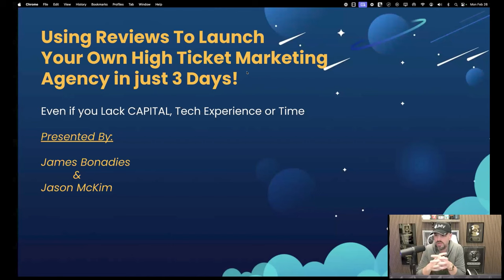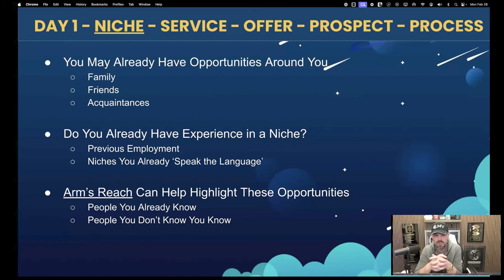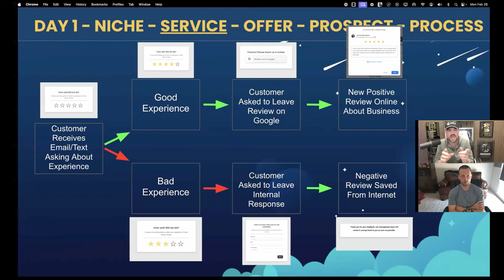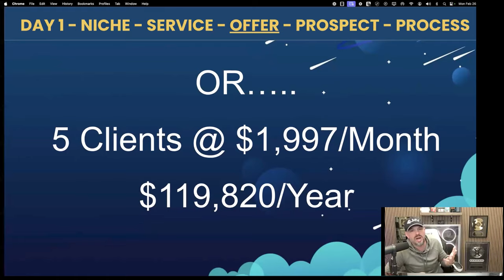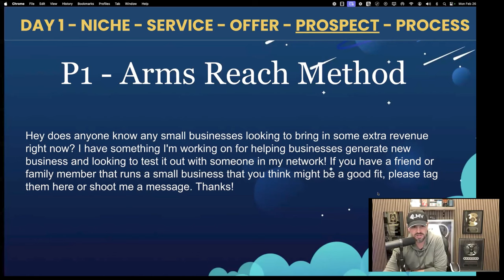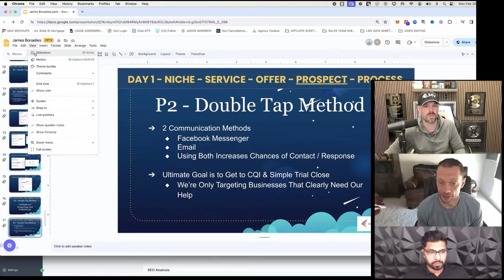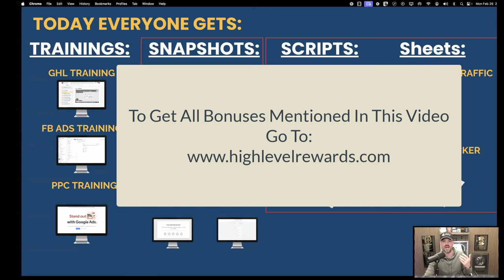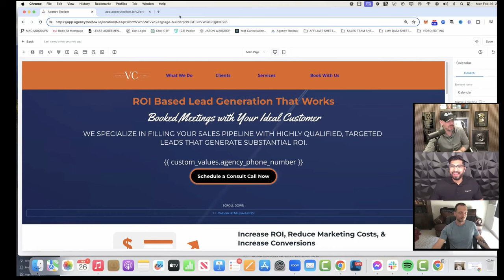Private Smma Training {Day 1}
Get Started by signing up to my FREE GHL Agency Mastery course

You get everything for free simply for using my my link to sign up to GoHighLevel (even if you have an account, you can easily upgrade to get access)

You’ll get access to my GHL Agency Mastery course including the following resources, and support:
- GHL tutorials and demos so you can get setup and running in little to no time!
- Agency service training for 4 in-demand services you can start selling to local businesses today!
- My Agency website snapshot template and onboarding forms so you can look professional Day 1!
- My exact Sales scripts so you know exactly what to say and when to sign more clients ASAP!
- My ‘Double Tap Method’ and Cold Email prospecting scripts & strategies I use to get more clients!
- Niche Cheat Sheet to see what Niches are best, what to charge, and how to get ‘em the best results!
- Be able to Instantly import everything I use to run my agency and get clients amazing results!
- GHL Agency Skool community access w/weekly Q&As & coaches to support you on your journey!
- Everything I mention in my videos and so much more…

Already have GHL or simply looking to skip the learning curve on building a profitable marketing agency?

To stay compliant please read the testimonial language below:
*Earnings and income representations made by James Bonadies, Jason McKim, and Visibility Cloud, LLC dba Local Marketing Vault and twopagesites.com and their advertisers/sponsors/affiliates (collectively, "Visibility Cloud, LLC") are aspirational statements only of your earnings potential. We have the benefit of doing this business model for 7 years and we IN NO WAY guarantee you will get similar results. The results of us as well as students are NOT the typical results of a newcomer to an online business or any business. These results are not typical and results will vary greatly.